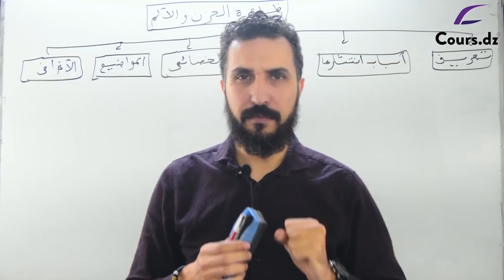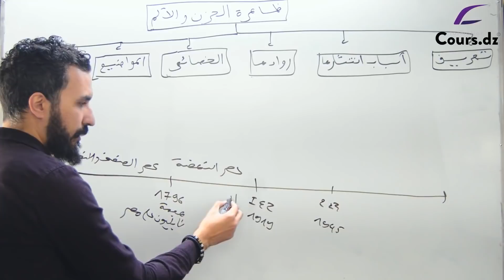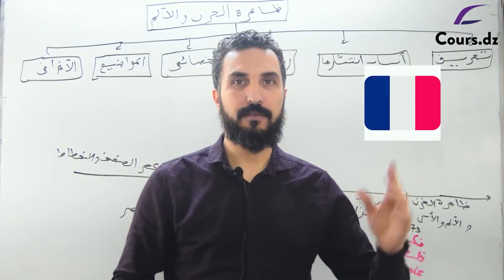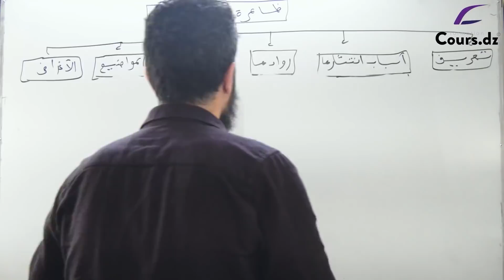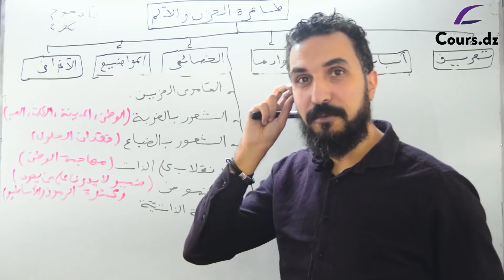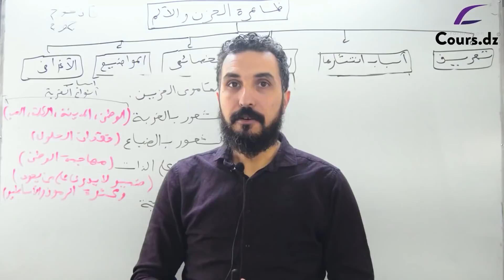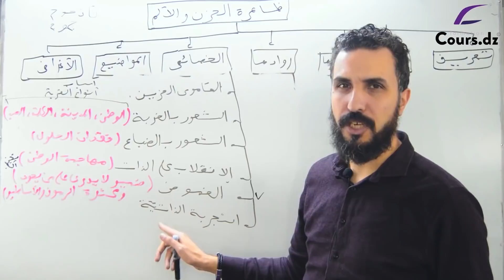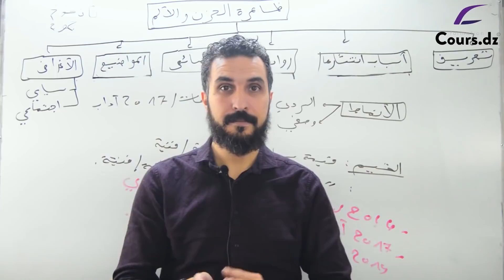ظاهرة الحزن و الألم و الأسى